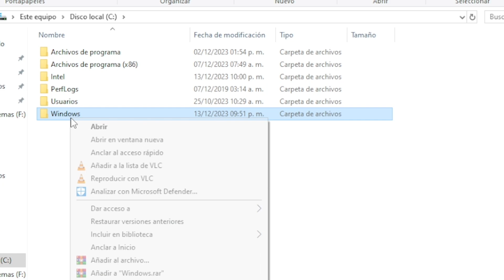Como no instalar league of legends en 1 minuto (sale mal)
como intalar league of legends lol  para pc